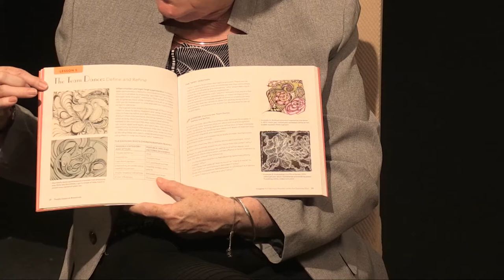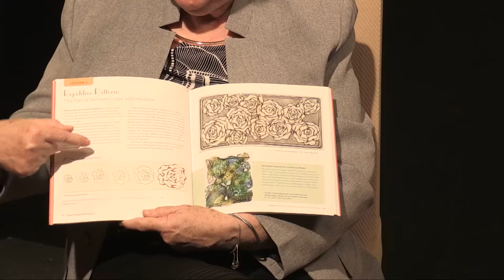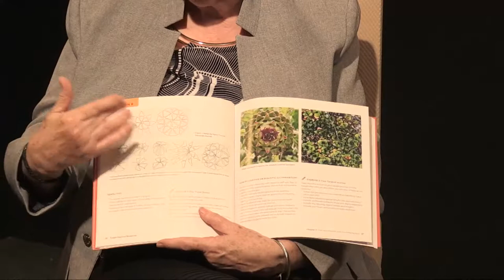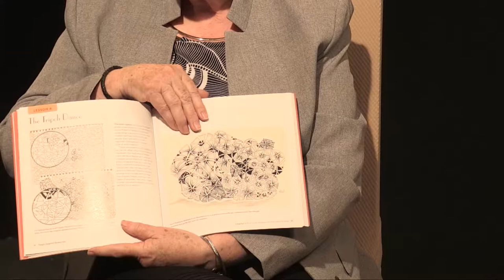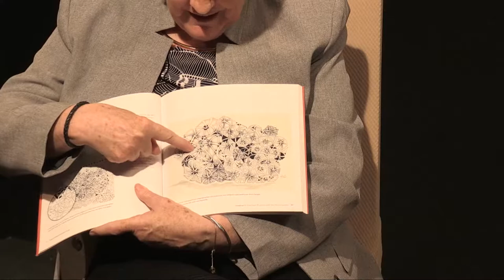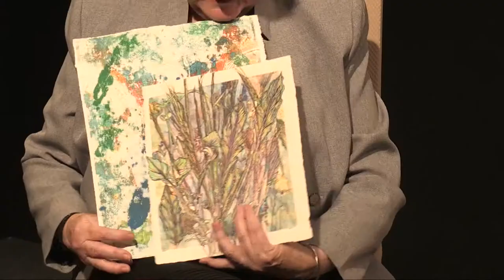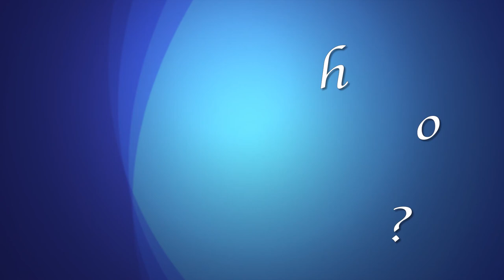What Do You Do? | Sharla Hicks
Marlene talks with Sharla Hicks about her work